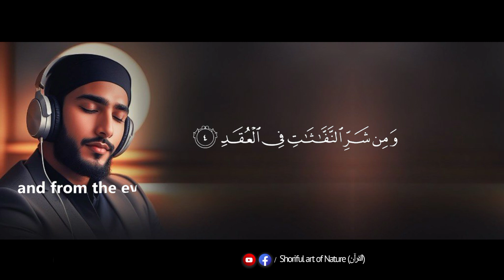সূরা কাফিরুন, ইখলাস, নাস, ফালাক - ক্বারী আবু রায়হান